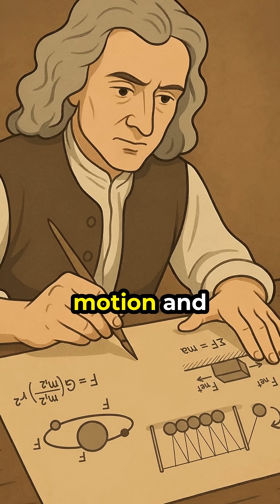Who is Isaac Newton? Scientists in 60 seconds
discover the story of Sir Isaac Newton - the man who changed how we understand the universe. From his lonely childhood to his miracle year during the plague, Newton developed calculus, uncovered the laws of motion and gravity, and built the foundation of classical mechanics.

Isaac Newton explained
History of science short
Scientists in 60 seconds
Newton laws of motion
Who discovered gravity